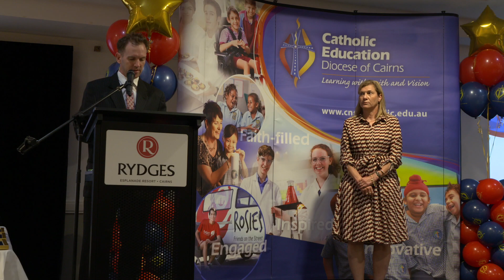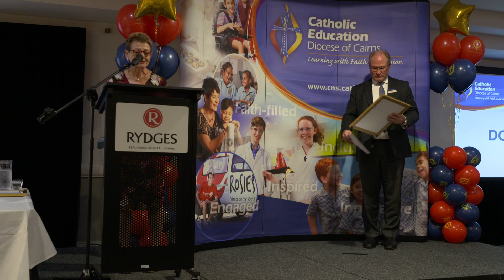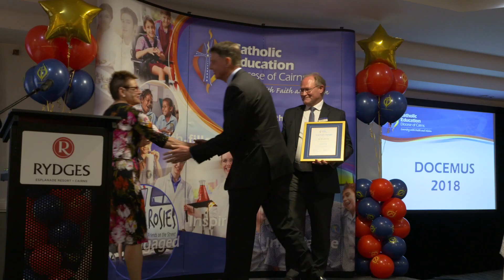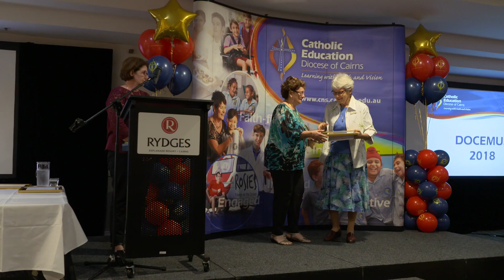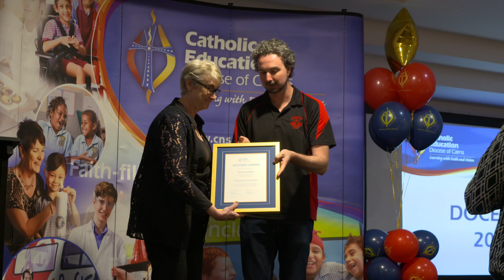Docemus Awards 2018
Highlights reel of the Cairns Catholic Education 2018 Docemus awards, presented during Catholic Education week, on August 3.